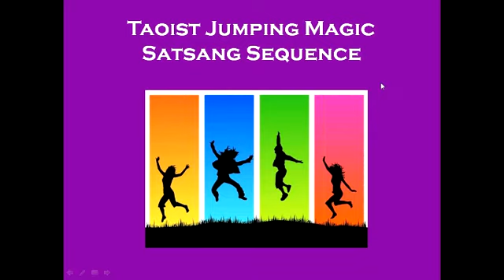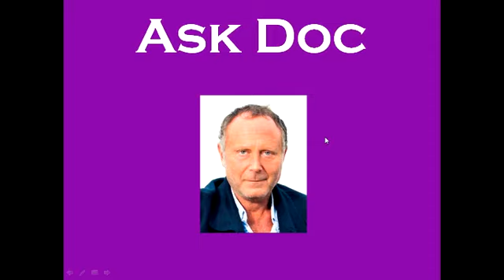13 12 15 barefootsatsang